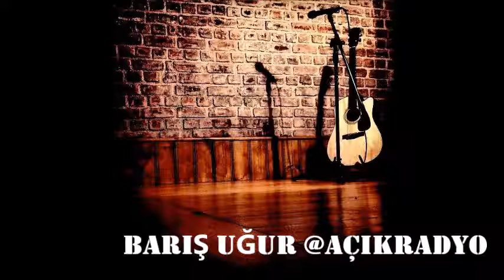Barış Uğur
Başak Yavuz'un sunumuyla Açık Radyo'da yer alan Bi' Şarkım Var programı konuğu Barış Uğur